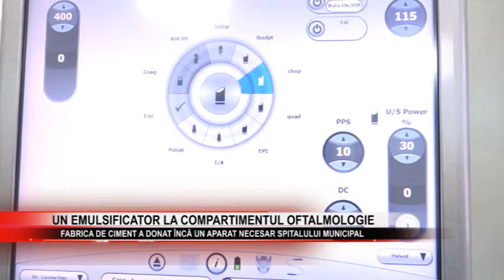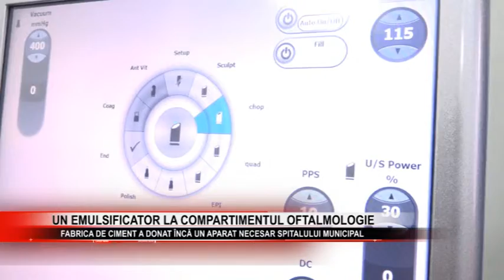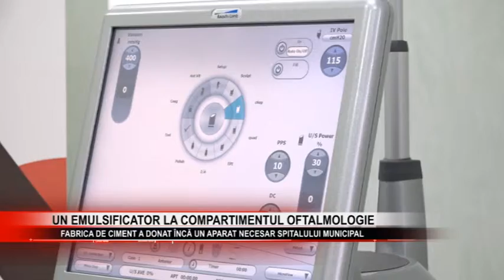stire 25 05 2017 - Un emulsificator la compartimentul Oftalmologie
Spitalul Municipal Câmpulung a primit de la fabrica de ciment din Valea Mare Pravăţ încă un echipament medical de ultimă generaţie. Este vorba despre un Emulsificator care va completa dotarea compartimentului Oftalmologie şi care va acoperi integral cererea de servicii chirurgicale pentru operaţii de cataractă.